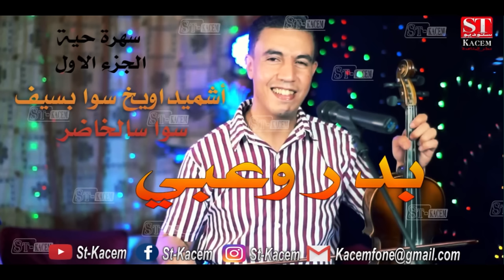bader ouabi achmidawikh_swa_bssif أغنية اشميداويخ سوا بزيف سوا سلخاضر مع الفنان بدر وعبي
شارك في القناة ليصلك كل جديد..ساندنا بالاعجاب والاشتراك في قناتنا المتواضعة
رابط القناة الثانية :